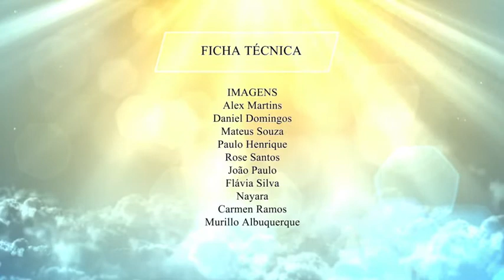Programa Vida de Fé - ESTABELECENDO SUA MENTE EM DEUS - Ep. 61 (09/05/2015) - PARTE 1